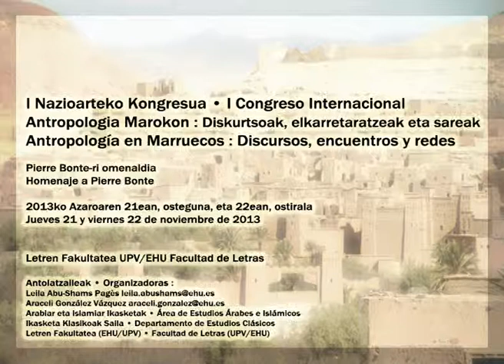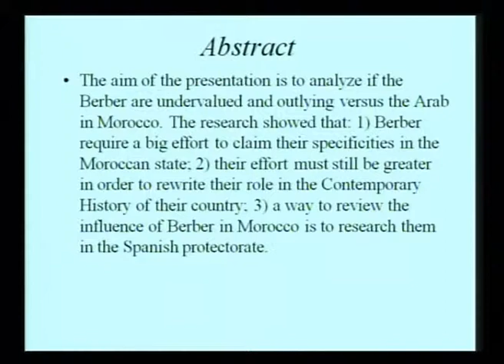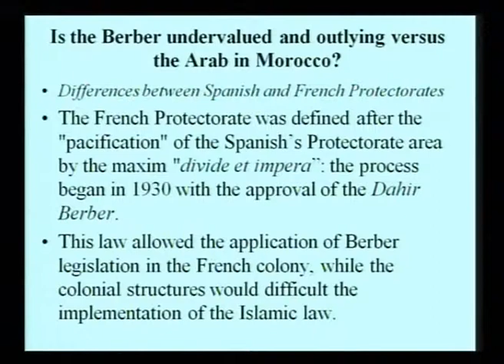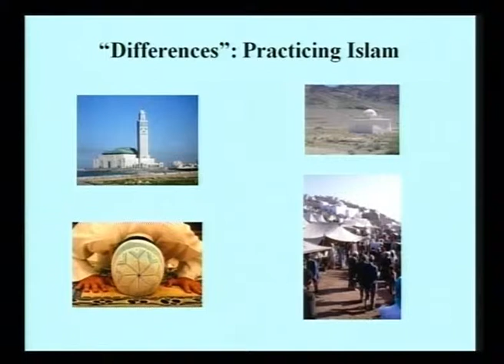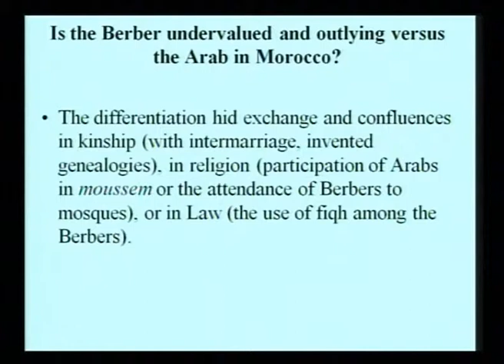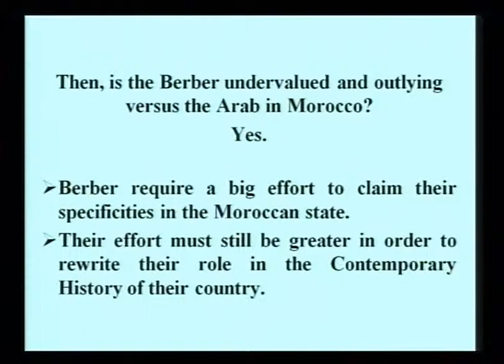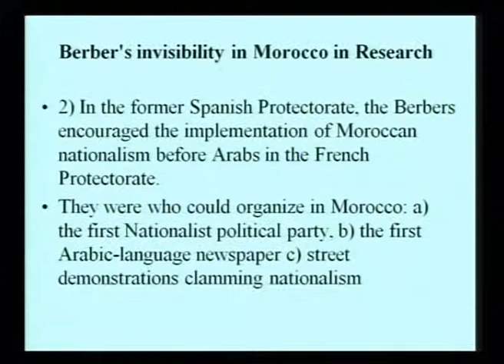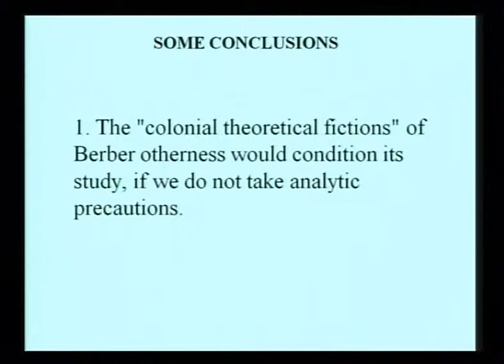Dña. Yolanda AIXELÀ CABRÉ, Institució Milà i Fontanals